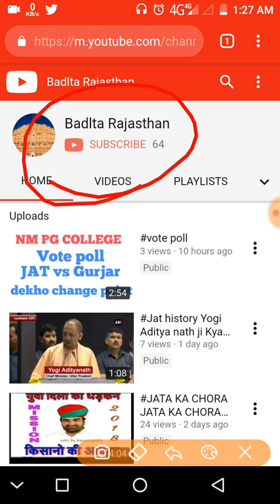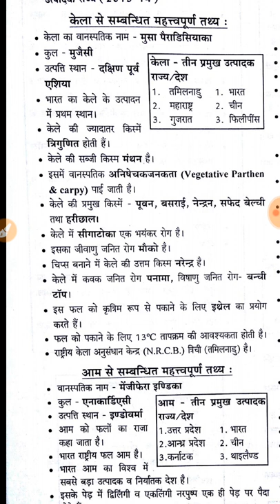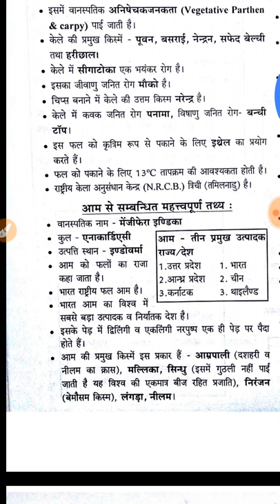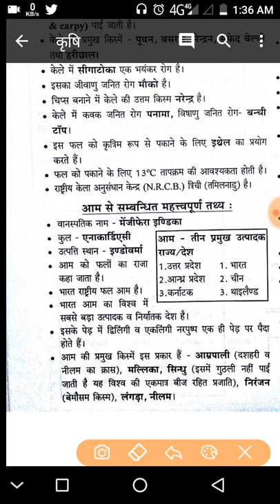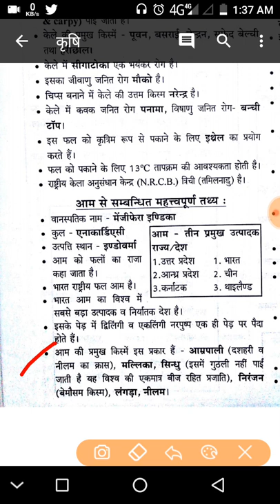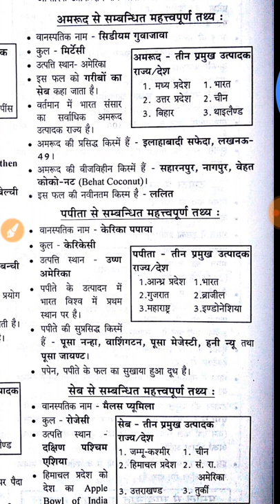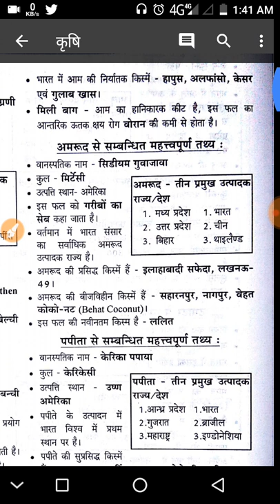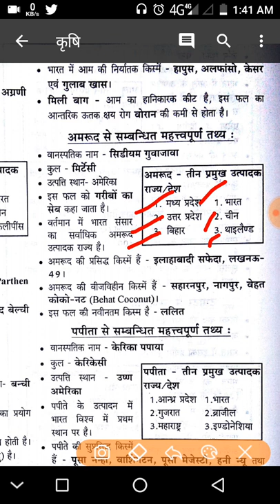Agriculture supervisor exam 2018 ||Agriculture supervisor class 1 agriculture important questions